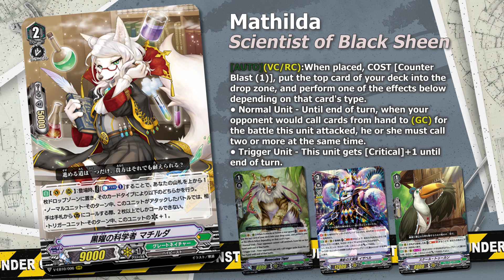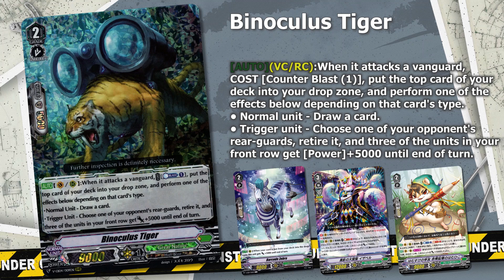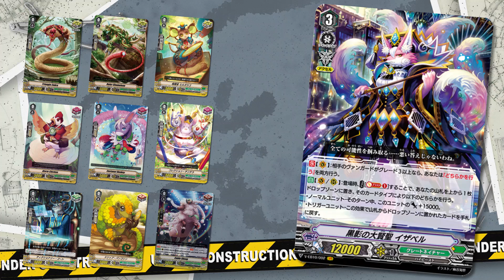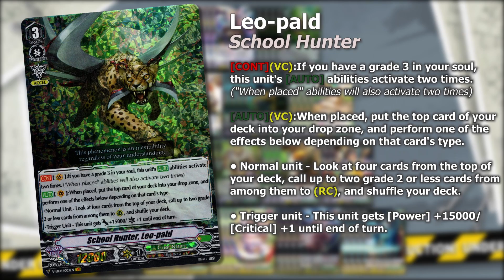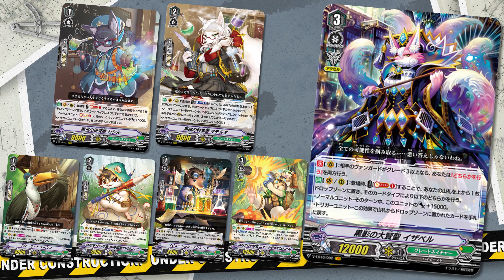Holy Great Sage of Black Shadows, Isabelle - Standard Deck Spotlight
The Mysterious Fortune gives us aan upgraded playstyle of the Lottery mechanic lets see what Holy Great Sage of Black Shadows, Isabelle brings to Great Nature.